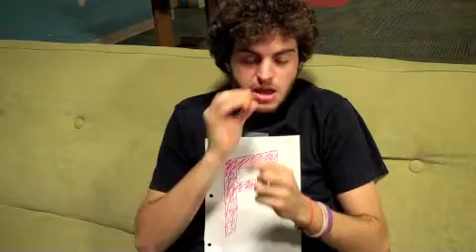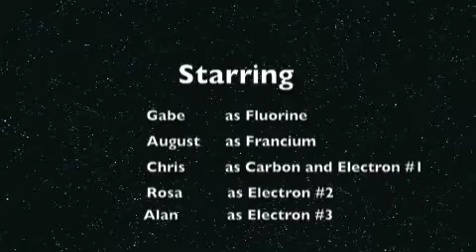The Story of Fluorine and Francium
The story of the lonely, weakly electronegative Francium when confronted by his electronegative opposite, Fluorine.

Thanks to all who participated, in Chem 131 - 01 or not, and to our Professor.